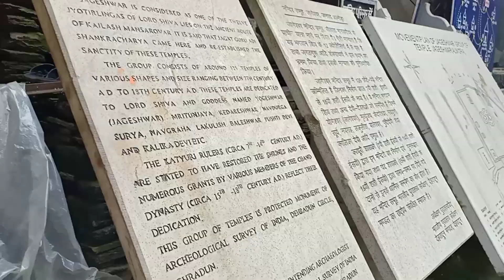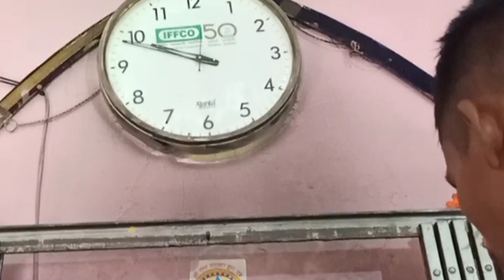Bike trip with friends (Jageshwar and jhakar siam temple Almora)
Instagram I'd